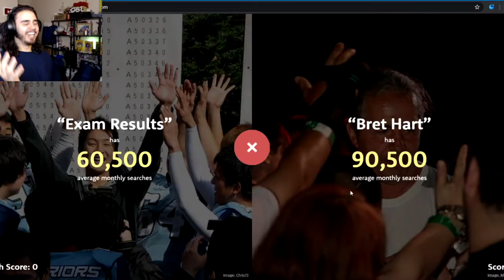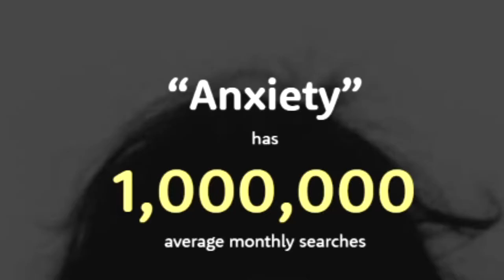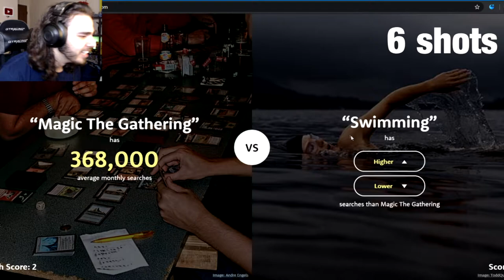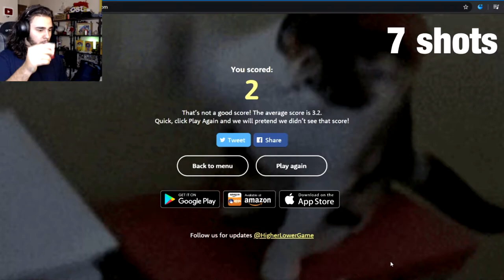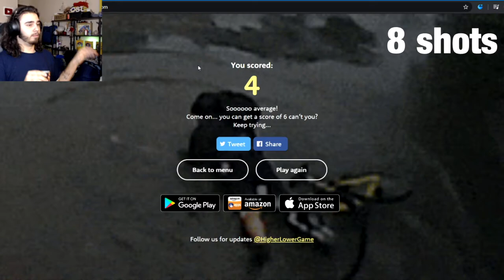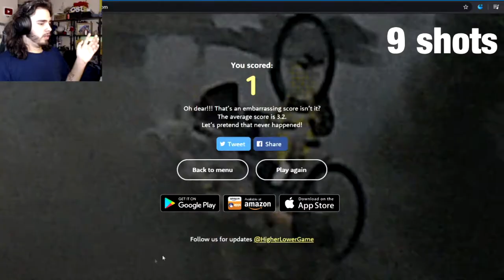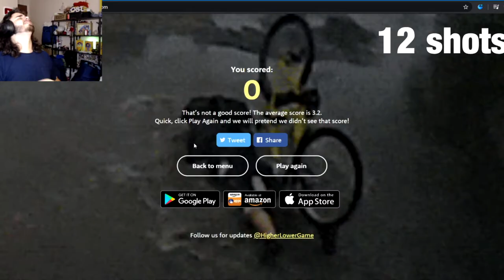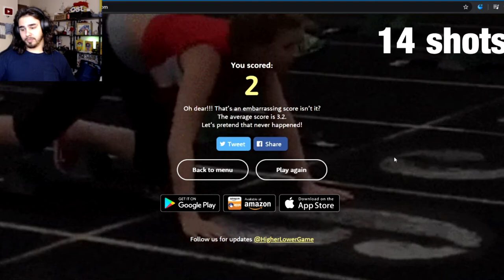Drunk Higher Or Lower!!! | I'M 21!!!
hey guys had fun making this video. please leave it a like 10 likes i'll do a a drunk omegle